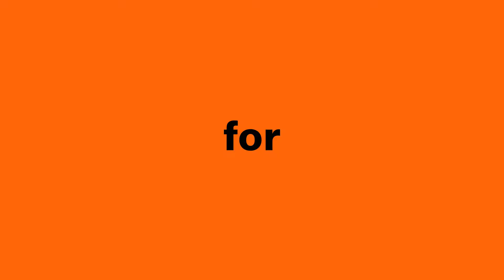M Moser London - Making our mark on the new space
We want our spaces to feel special, even personalised, because making a personal mark in the workplace is a ritual that helps employees feel comfortable in a new environment. Watch our London team put the finishing touch on their workspace, with 20,000 pencils going into our brand wall.